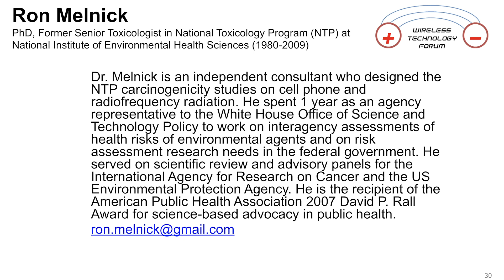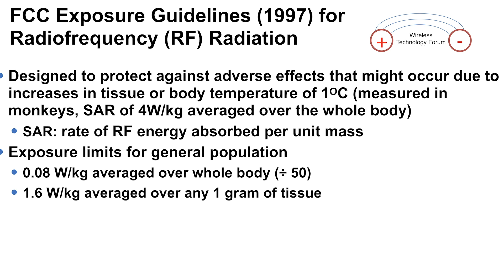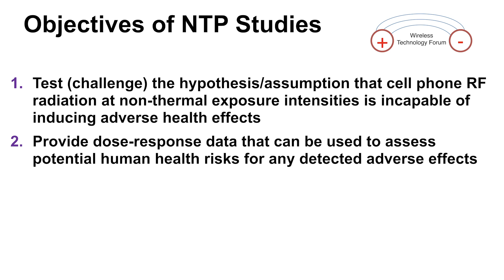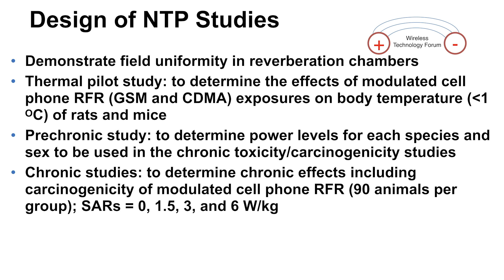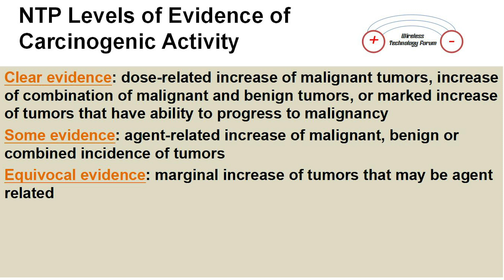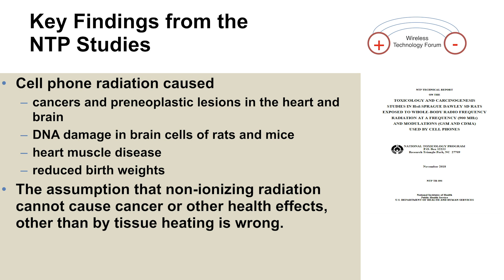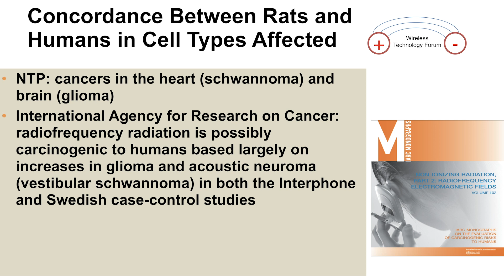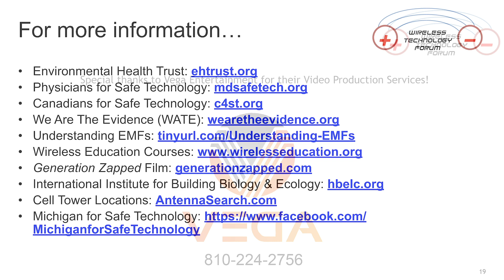Wireless Tech Forum: NTP Study Demonstrating Cancer Link (Dr. Ron Melnick)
Former Senior Toxicologist in National Toxicology Program (NTP) at National Institute of Environmental Health Sciences shares his insights as a member of the team which identified "CLEAR EVIDENCE" of link between cancer and cell phones.
LOCATION:  Lansing, MI